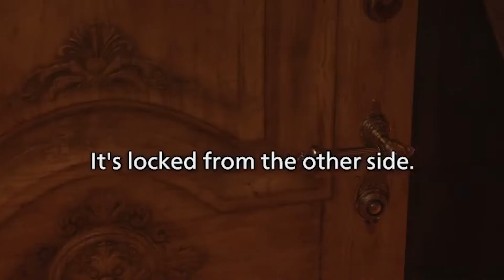We're making progress ladies and gentlemen....(RESIDENT EVIL VILLAGE) PART 5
"I guess in comes down to a simple choice really. Get busy living, or get busy dying" ~ Morgan Freeman